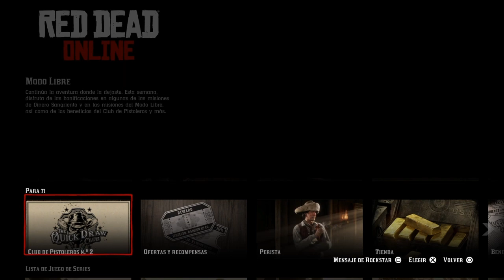Desafios Diarios Guia rápida Cangrejo sazonado,Sapo occidental,Reto de tiro de aves Red Dead online